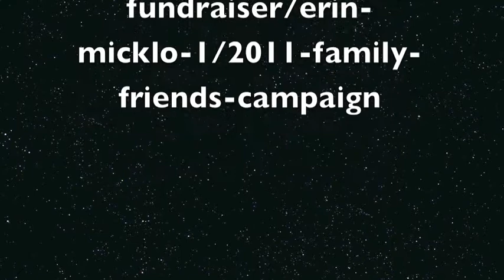Talk About Curing Autism: Meet the Micklo Family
Hear the Micklos' Autism Family Story from their daughter Maggie and son Emmett.